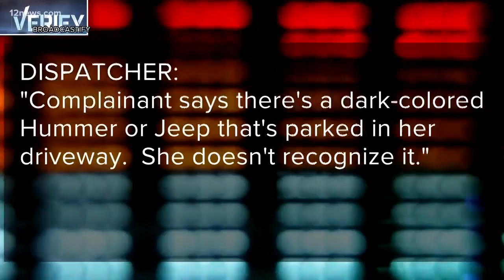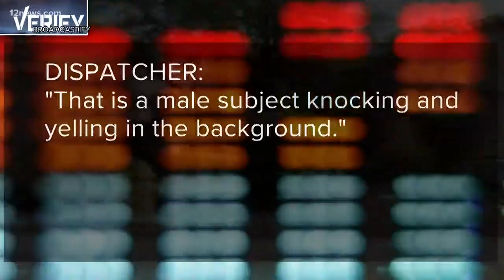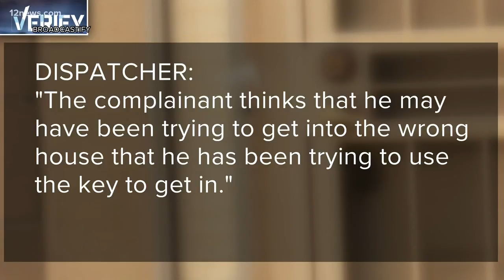Verify: What are the grounds for claiming self-defense?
A woman feared for her life when a man tried to enter her home through the front door.It turns out it was a drunk neighbor at the wrong house. Can she still claim self-defense?